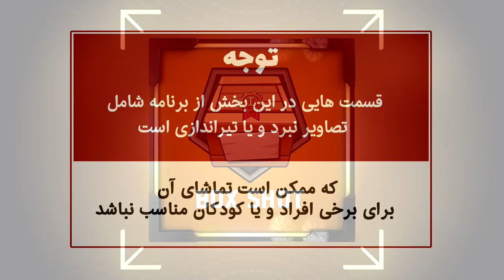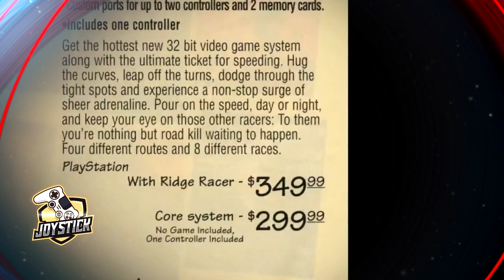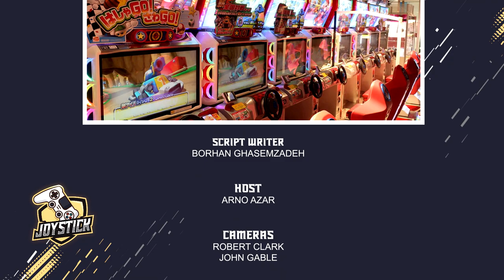Joystick Show EP5- برنامه جوی استیک قسمت پنجم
اولین برنامه تخصصی گیم به زبان فارسی
Tuesdays 6:30 pm ( Iran time) on :
Iran International TV (Satellite Channel)
Radio Javan TV (Satellite Channel)
کارگردان : مهرداد رئیسی
مجری :آرنو آذر
نویسنده : برهان قاسم زاده
Director: Mehrdad Raissi | Host : Arno Azar | Writer: Borhan Ghasemzadeh